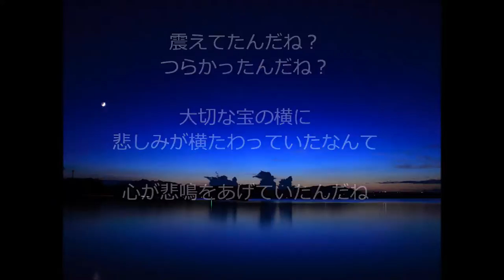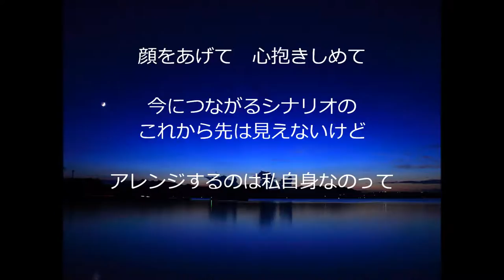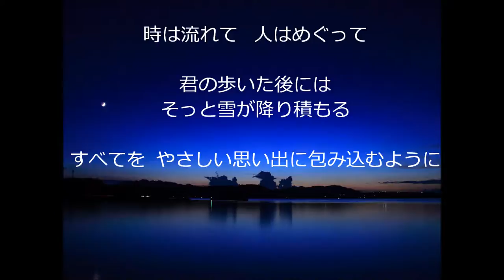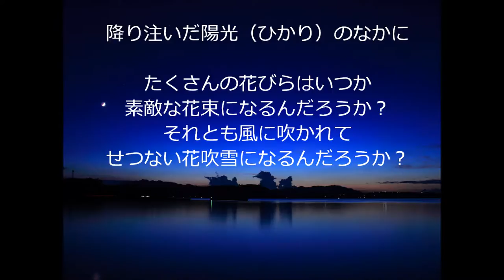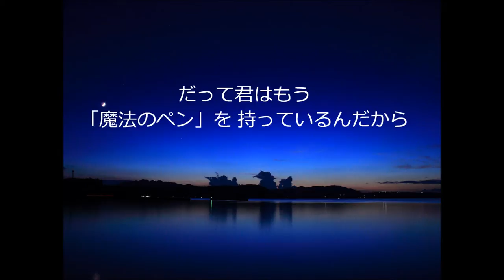魔法のペン original words by そら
魔法のペン　　詞：そら

すべてにありがとう　忘れないで
君はいつも　新しい素敵な未来を歩いているんだよ
振り向かないで

人は生まれたときに　神様がシナリオをくれるの
それがたとえば切ない　物語であっても
君は言ってたね

震えてたんだね？
つらかったんだね？
大切な宝の横に　悲しみが横たわっていたなんて
心が悲鳴をあげていたんだね

でも　痛めた心の隙間に射し込んだ　一筋の幸せの光
過去の頁は閉じてしまおう

神様がくれたシナリオでも　私色にデザインできるかな
それがたとえば悲しい　始まりであっても
君は笑ってたね

顔をあげて　心抱きしめて
今につながるシナリオの　これから先は見えないけど
アレンジするのは私自身なのって

振り向かないで

時は流れて、人はめぐって
君の歩いた後には、そっと雪が降り積もる
すべてをやさしい思い出に包み込むように

運命は偶然ではなく　神様がくれたシナリオだね
でも道を歩く人たちには　いつも偶然の積み重ね
君は言ってたね
それを輝かせるのは　自分自身なんだよ

喜びと悲しみがまたひとつ
花びらが　静かに舞い落ちるように
誰も気づかないような　他愛もないことだけど

降り注いだ陽光（ひかり）のなかに
たくさんの花びらはいつか　素敵な花束になるんだろうか？
それとも風に吹かれて、せつない花吹雪になるんだろうか？

振り向かないで

これからの未来のシナリオを　描くのは私自身
だって神様が微笑んで　魔法のペンをくれたの...
君は言ってたね

振り向かないで

明日のシナリオは君自身が描くんだよ
だって君はもう「魔法のペン」を持っているんだから

時間：１９：３０－２２：００
出演：Hakua47、そら、ERIYA THE BLUESMAN